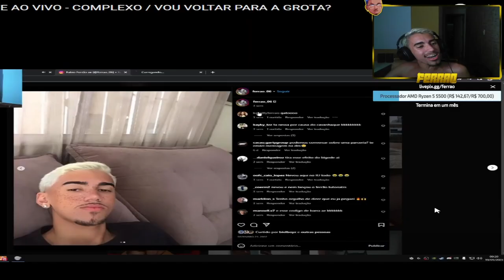O NOVO CONTRATADO DA GROTA! *ferrão*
Melhores clips da live do Ferrão!

Ferrão:
lives no site roxo: ferraocx
tw: 021_ferrao